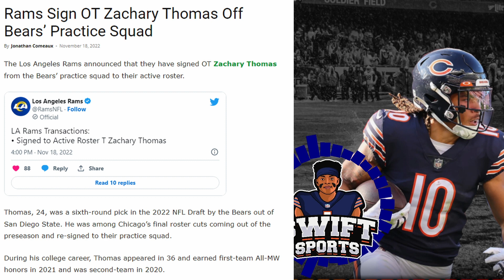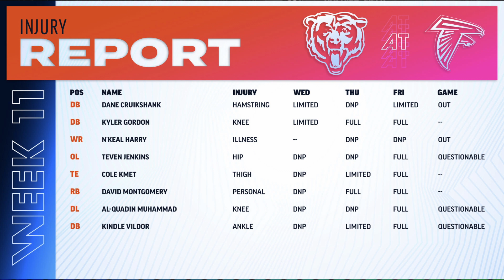Bears Players RETURN To Practice And LOTS MORE!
TEV, Monty, Kmet and MORE Return To Practice!